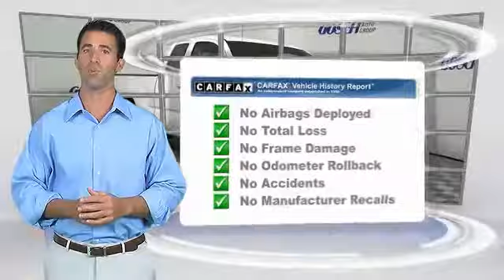2015 Toyota Tacoma HEMET BEAUMONT MENIFEE PERRIS LAKE ELSINORE MURRIETA 715008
GOSCH FORD HEMET PROUDLY SERVING HEMET, BEAUMONT, MENIFEE, PERRIS, LAKE ELSINORE, MURRIETA, AND SURROUNDING SOUTHERN CALIFORNIA LOCATIONS. THIS SUPER WHITE 2015 Toyota TACOMA IS EQUIPPED WITH A Engine: 2.7L I-4 DOHC 16-Valve -inc: cast iron block w/aluminum alloy head and VVT-i, AUTOMATIC TRANSMISSION, AND RECEIVES AN ESTIMATED 19 City/24 Hwy MPG. GOSCH FORD HEMET 150 CARRIAGE CIRCLE HEMET CA 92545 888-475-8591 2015 Toyota TACOMA 2WD ACCESS CAB I4 AT Gosch Auto Group is honored to present a wonderful example of pure vehicle design... this 2015 Toyota Tacoma only has 37,537 miles on it and could potentially be the vehicle of your dreams! How to protect your purchase? CARFAX BuyBack Guarantee got you covered. The 2015 Toyota exterior is finished in a breathtaking Super White, while being complemented by such a gorgeous Unknown interior. This color combination is stunning and absolutely beautiful! A truly breathtaking example of pure vehicle design achievement...this is the vehicle of your dreams! There is no reason why you shouldn't buy this Toyota Tacoma . It is incomparable for the price and quality. Please contact the Gosch Auto Group for more information. Stock #: 715008 | VIN: 5TFTX4CN7FX067119 | 2015 Toyota Tacoma 2WD Access Cab I4 AT Gosch Ford Hemet